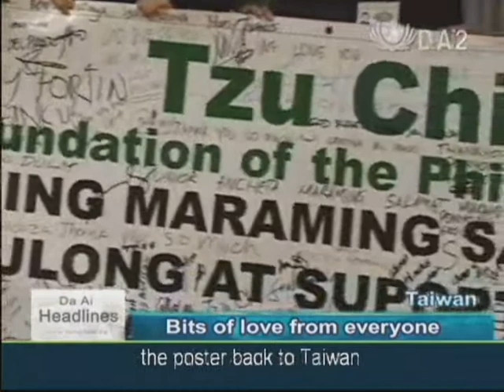【Da Ai Phil News】20091102 Mayor Fernando Sharing